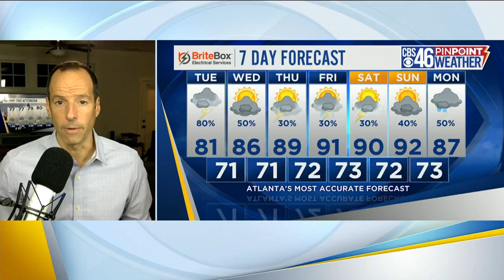Scattered downpours again on Tuesday